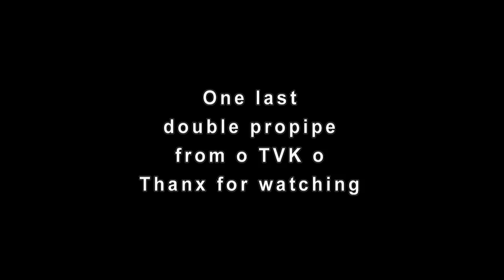wHAmEz aka SniperDwags Vs TVK aka McMerkin 1v1 Halo Reach MLG 2 Night Dueltage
All these clips are from 2 solid nights of Halo Reach MLG 1v1s. All the clips are from each of our point of view. Andy killing me, me killing Andy. There in no particular order, I just mixed them up. I LOVE YOUR HOST!!!